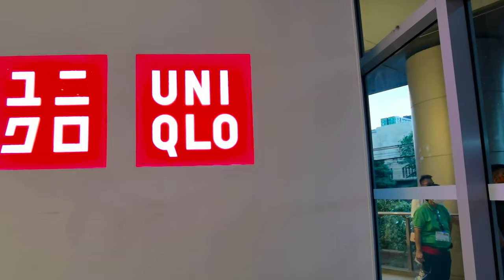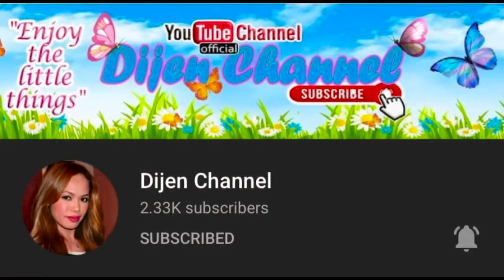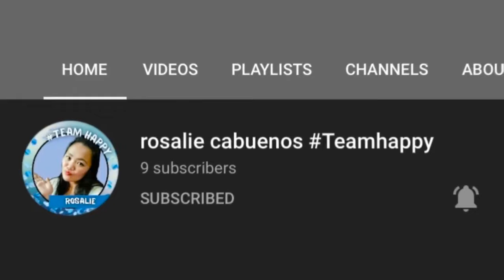Sale Uniqlo COLLECTION | UNIQLO 2022 | Ayala Centrio, Cagayan de oro city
UNIQLO NEW COLLECTION 2021 | UNIQLO year-end Sale 2021 | Cagayan de oro city
Uniqlo Co., Ltd. (株式会社ユニクロ, Kabushiki-gaisha Yunikuro) (US: /ˈjuːnikloʊ/ YOO-nee-kloh;Japanese pronunciation: [jɯɲikɯɾo]) is a Japanese casual wear designer, manufacturer and retailer.The company is a wholly owned subsidiary of Fast Retailing Co., Ltd.